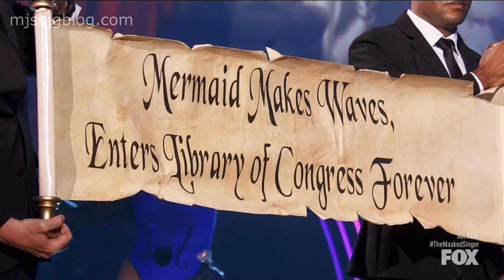The Masked Singer 8 - Mermaid sings Any Dream Will Do